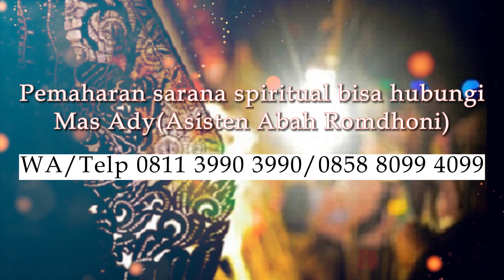Pentingnya Mengasah Mata Batin Jika Punya Khodam Macan Putih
Pada video kali ini Abah Romdhoni menjelaskan tentang Pentingnya Mengasah Mata Batin Jika Punya Khodam Macan Putih.